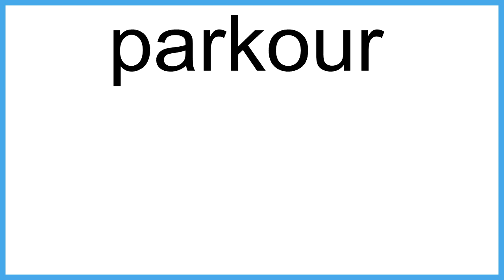parkour meaning | Vocabulary for Kids | Children's Dictionary | Learn English Vocabulary